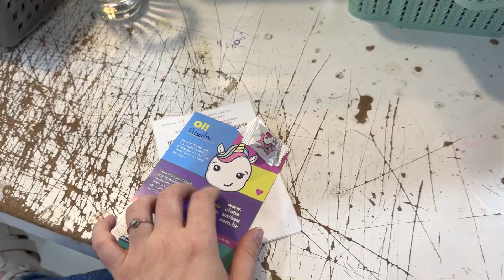SEPARANDO PEDIDOS NO ECOMMERCE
Bem vindos a mais um vídeo aqui no canal! No vídeo de hoje vamos ver o que os clientes estão comprando no site, a famosa fofoquinha de pedidos que a gente amaaaa!

Acesse para fazer parte da nossa comunidade de papeloucas do Brasil.